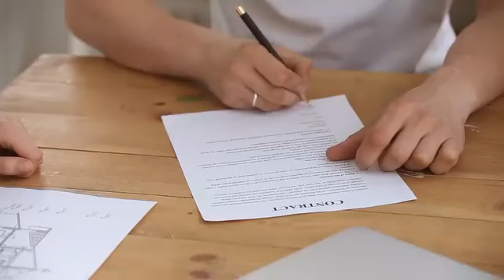Extrait du contrat social de JJ Rousseau